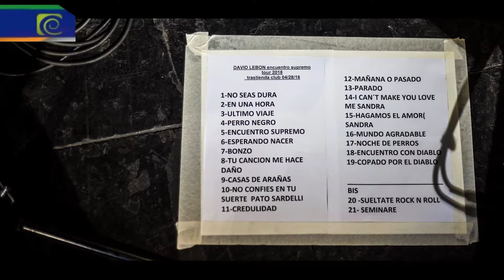Encuentro Supremo, David Lebón - ALMA TUCUMANA 20/5